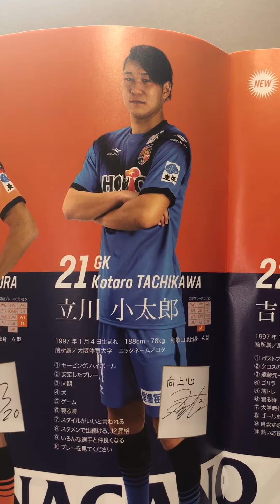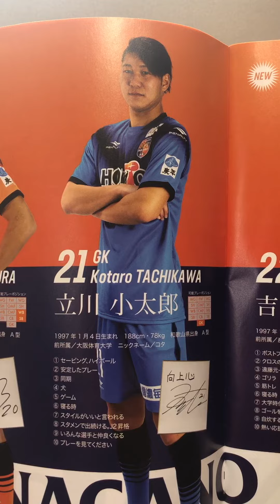パルサポにとって衝撃の移籍！【速報】GK21立川小太郎（AC長野パルセイロ）がJ1湘南への電撃移籍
2020/12/30 正午現在

【速報】
AC長野パルセイロ所属
GK立川小太郎選手が
J1湘南ベルマーレへ電撃移籍した件